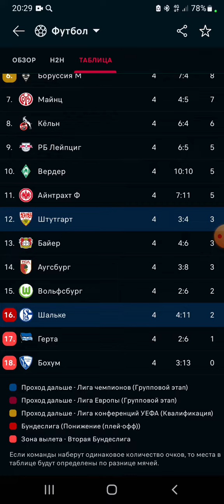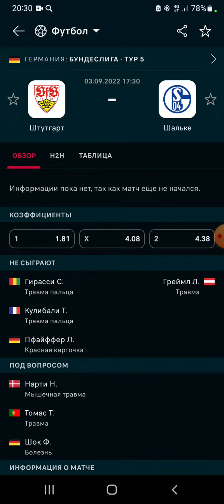Прогноз на матч Штутгарт Шальке. Бундеслига. 3.09.22./Футбол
чемпионат Германии по футболу бундеслига прогноз на матч ставки на спорт Штутгарт шальке гельзеркирхен